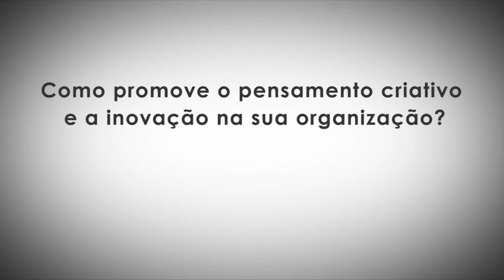Daniel Proença de Carvalho - Como promove o pensamento criativo e a inovação na sua organização?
Como promove o pensamento criativo e a inovação na sua organização?

Uma comunidade de Líderes